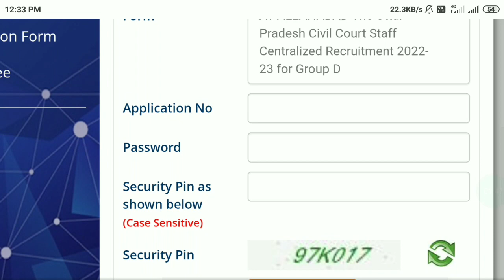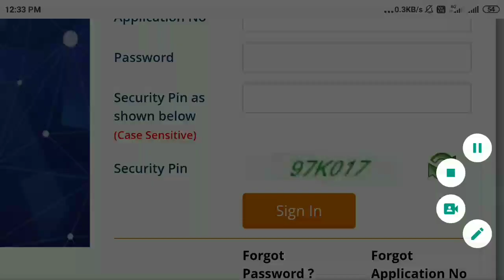Allahabad high court admit card || Allahabad high court group c d vacancy 2022 exam date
allahabad high court vacancy syllabus 2022
allahabad high court vacancy
allahabad high court admit card
allahabad high court ro aro admit card
allahabad high court group c d vacancy 2022 exam date
allahabad high court ro aro admit card 2021

allahabad high court exam date 2022
allahabad high court exam date
allahabad high court vacancy exam date 2022
allahabad high court stenographer admit card